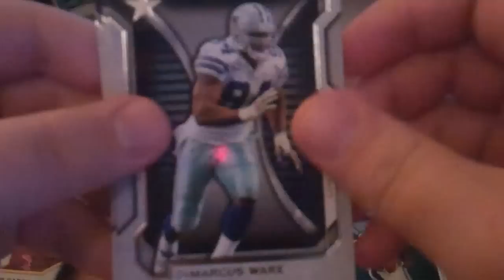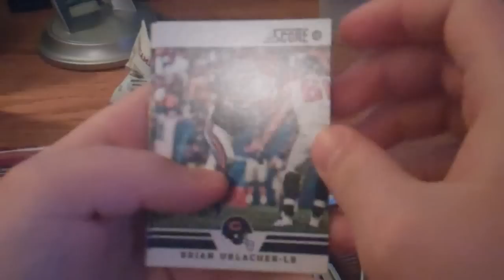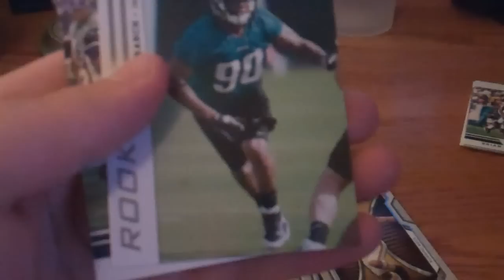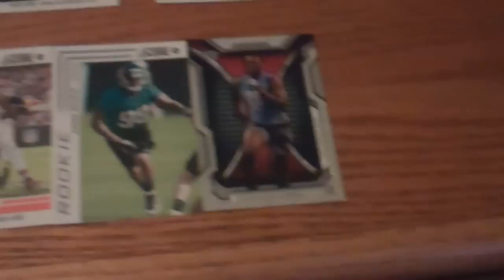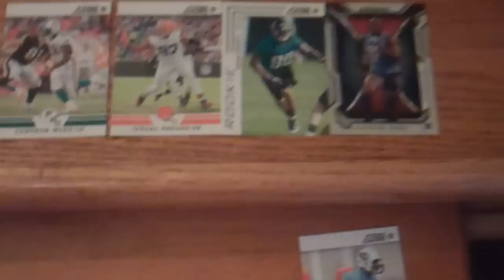Ultimate Team IRL - PACK OPENING!!!